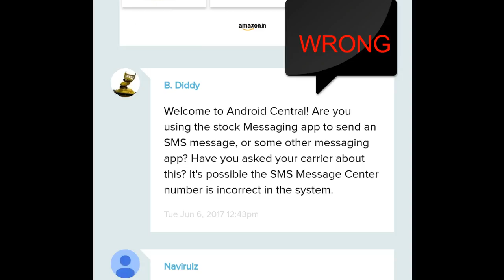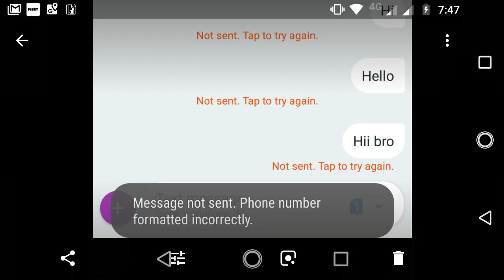Message not sent. Phone number formatted incorrectly. | error | Solution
Message not sent. Phone formatted incorrectly.
If you are getting this error, Please find solution in this video.